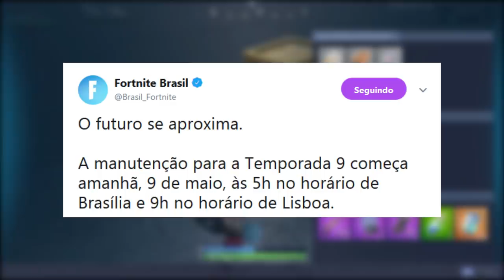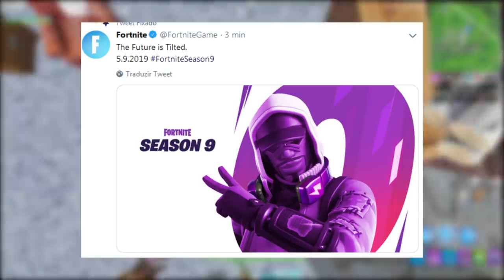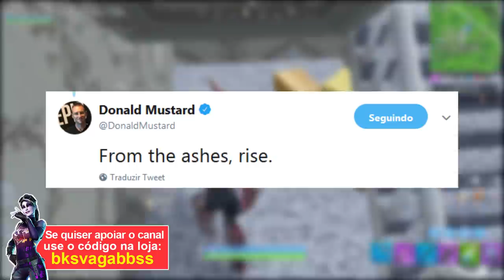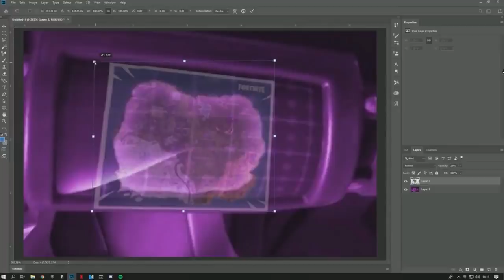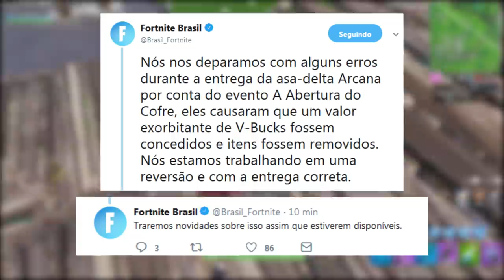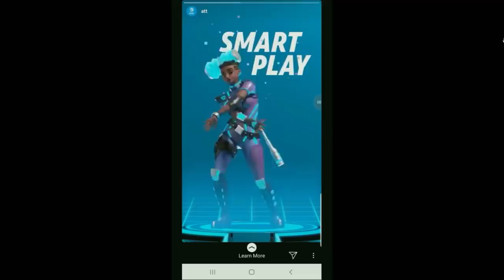FORTNITE - BUG MILHARES DE V-BUCKS, NEO e NOVIDADES TEMPORADA 9?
Fala gurizada, Vagabbss aqui com mais um vídeo, e dessa vez falando muitas novidades e teorias da Temporada 9 do Fortnite Battle Royale, bug da Asa delta Arcana de graça e muitos v-bucks, sorteio de 13,500 v-bucks e muito mais. Espero que gostem :)